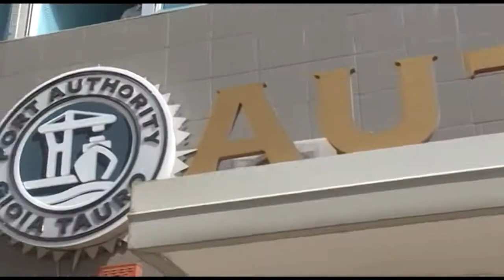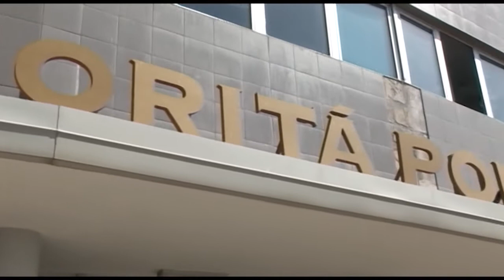L'Ue ammonisce l'Italia, i porti devono pagare le tasse